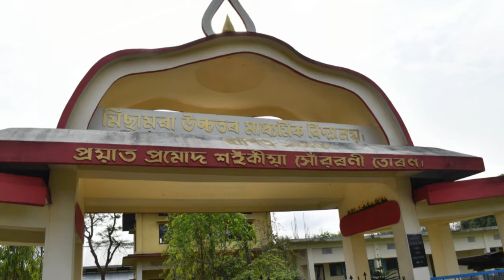Missamora# Aditya's "Kumol Rodali" publishing ceremony.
Our related friends and family. Please read Aditya's Kumol Rodali.